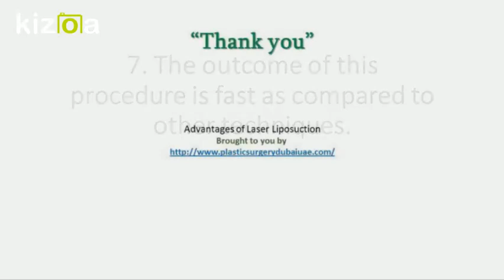Advantages of Laser Liposuction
When people think of the term “Lipo”, the first thing that pop’s in anyone’s mind is Liposuction. And if you think that Lipo Laser has got something to do with Liposuction, then you’re absolutely correct. Because Lipo Laser is a brand new and effective way to lose weight, minus the extensive surgery. But the elimination of extensive surgery does not mean that you won’t require any surgery at all, rather it means that you no longer need to have a surgery where you’re completely gutted. Instead, only small holes are made in your body to drain the fat out.